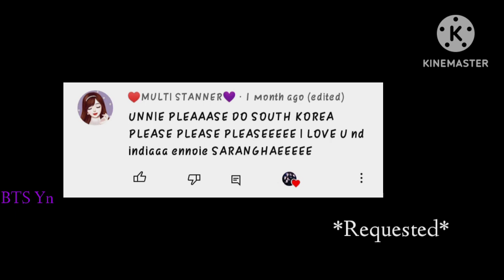BTS Imagine - When they met you in South Korea and fall in love with you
Hi.. everyone